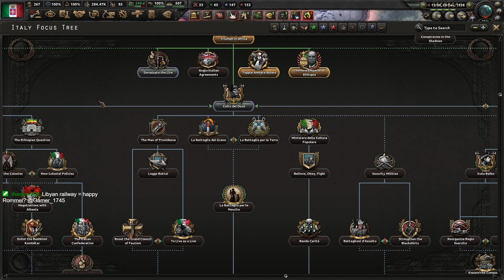Italy Hearts of Iron IV: By Blood Alone - 08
See what I have to say about the New DLC for HOI IV Episode 08

Let's Play Hearts of Iron 4 By Blood Alone with No Step Back, La Résistance Man the Guns (MtG) Waking the Tiger (WtT), Together for Victory (TfV) & Death or Dishonor (DoD) DLCs is here too.  I will be giving historical & game play commentary during this series.  This will generally be a historically plausible playing of the game. I would like to hear feedback from the viewers.